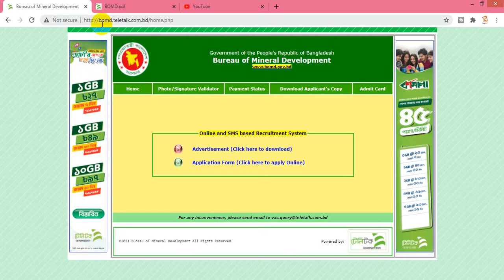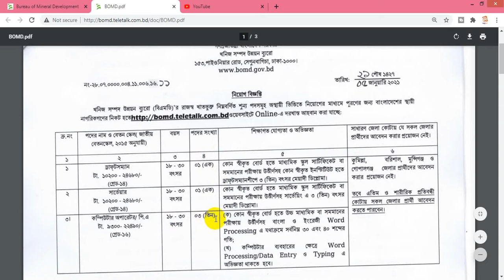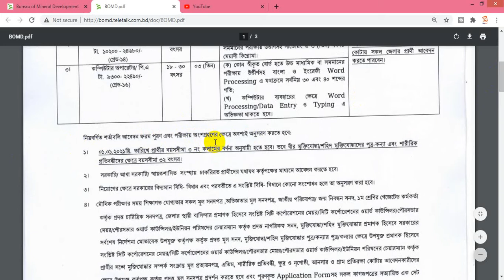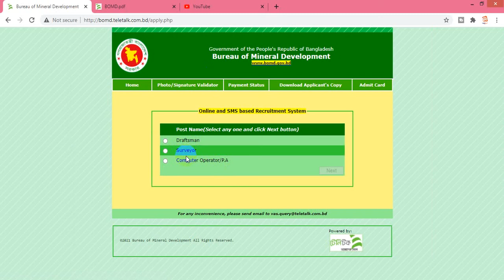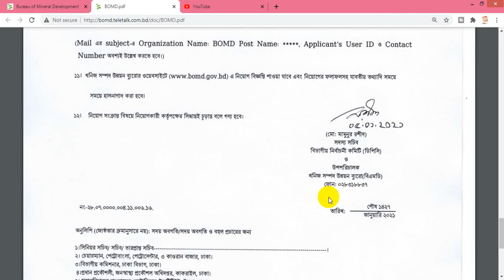খনিজ সম্পদ উন্নয়ন ব্যুরো - নিয়োগ বিজ্ঞপ্তি ২০২১ -Job Circular 2021